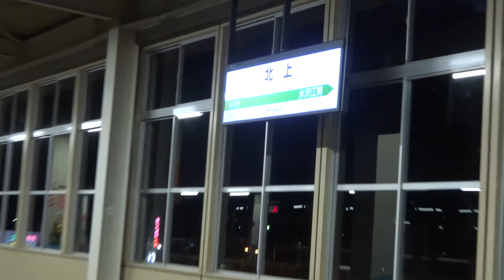【新幹線の超高速通過】夜の東北新幹線北上駅でやまびこE2系を超高速で追い越す北海道新幹線はやぶさH5系＋秋田新幹線こまちE6系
夜の東北新幹線北上駅でやまびこE2系を超高速で追い越す北海道新幹線はやぶさH5系＋秋田新幹線こまちE6系です。
先発の東北新幹線上りやまびこE2系が通過待ちで北上駅に停車している隣の通過線から、轟音とスパークを連発してラベンダー色の帯の北海道新幹線はやぶさH5系＋赤い秋田新幹線こまちE6系が通過していきます。